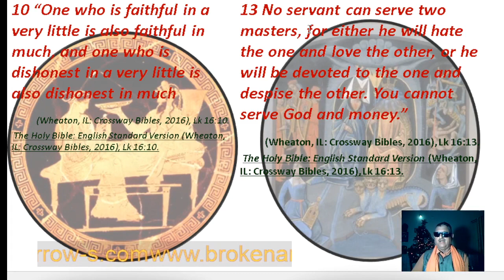Kingdom of Hades (Pluto(s)) Children of the Light and the Children of Darkness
Luke Chapter 16. The The Shrewd Finance Manager (Finance Minister). Jesus Teaches His Disciples : To those who are faithful in little would be given much more responsibilities. One cannot serve Pulto(s) or hades The God of the Greek Pantheon of the underworld. The name translates the Giver of Money. A Disciple can't serve God and Money